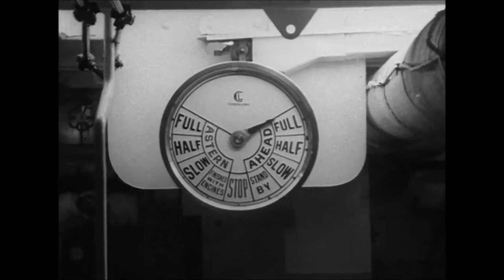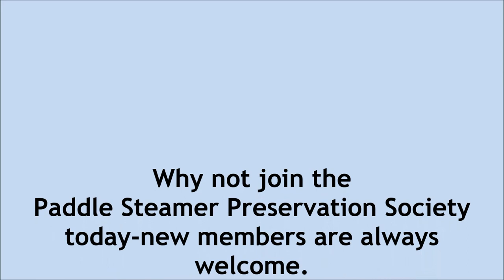Paddle Steamer Bristol Queen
Paddle Steamer Bristol Queen was built by Charles Hill and Sons of Bristol. At 961 Gross registered Tonnes, she was the largest Paddle Steamer to grace the Bristol Channel. She measured at 244.7 ft x 31.2 ft and her boiler was oil fired from the outset which required her to have two funnels.
Bristol Queen was fitted with a Triple Expansion Steam Engine, 2,700 indicated horse power (2,014kW) built by Rankin & Blackmore, Eagle Foundry, Greenock in1946. Cylinders, 27″, 42″ and 66″, Length of Stroke 66". Engine number 517.
Bristol Queen was launched with a bottle Bristol Cream Sherry (which failed to break at the first attempt), on 4 April 1946 by Lady Mayoress of Bristol J Owen. She undertook sea trials on the 7th September 1946 where she achieved a maximum speed of 19.4 knots.Her Maiden Voyage was from Bristol to Ilfracombe on Saturday 14th September 1946.
In this short clip from 1964, TV reporter Terry Fleet joins Bristol Queen for a short cruise and reports on his journey from Cardiff to Weston-super-Mare.
During the brief crossing, there is a short interview with the Managing Director of P&A Campbell Limited, Mr Sidney Clifton Smith Cox (minus his famous Trilby hat he was so often seen wearing). He gives a brief history of the company and its plans for the future.
As we see the Bristol Queen sweep into the landing stage at Cardiff, we can spot the small rowing boat collecting the canting rope used to assist with Bristol Queens departure.
A good crowd waits to board and the ship’s crew take the opportunity to top up on the catering stores.
We then see Bristol Queen, under the Command of Captain Jack George, cant the ship round and head out of Cardiff Bay. With a generous crowd onboard the steamer heads for Weston-super-Mare.
We are treated to superb views of Bristol Queens Triple Expansion Steam Reciprocating Engine, under the charge of Chief Engineer Reg Neath and are given an excellent view of her mighty paddle wheels churning up the Bristol Channel.
As well as views of the steamer at sea, we are given a brief glimpse of Bristol Queens silver service dining saloon and forward cafeteria/bar.
Bristol Queen was the last ship in service to have been built for Bristol Channel work.
During the “Lean Years”, Bristol Queen was laid up at the end of the 1958 season and did not resume active service until the 1961 season.
This was a period of financial reconstruction for P&A Campbell Limited, who were going through the most turbulent period in their long history.
On the 26th August 1967, while departing Barry, Bristol Queen suffered catastrophic damage to her starboard paddle wheel. She limped back to Cardiff under her own power but at a much restricted speed.
Sadly, she was immediately withdrawn from operational service and was never to carry passengers again.
As it dawned that Bristol Queen had no operational future, there was speculation about her future as a preserved static exhibit, possible in the city of her building, Bristol.
Unfortunately Bristol Queen was not saved. The era of preservation had not yet arrived and so she was sold to Belgian ship breakers.
Paddle Steamer Bristol Queen departed Cardiff and the Bristol Channel for the last time on the 21st March 1968, for Willebroek in Holland under the tow of German Tug Fairplay XI.

Why not join the Paddle Steamer Preservation Society today-new members are always welcome.